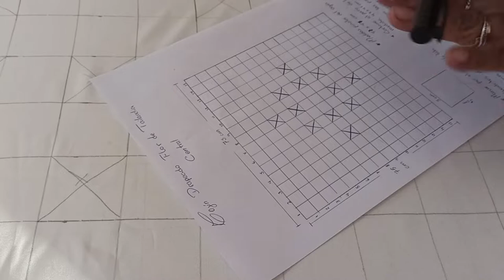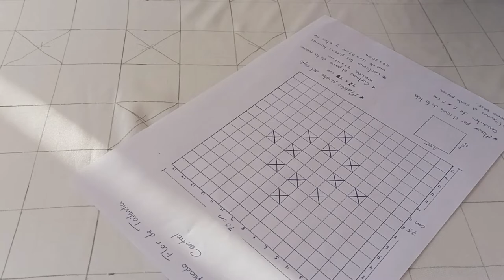COJIN FLOR DE TAILANDIA 2